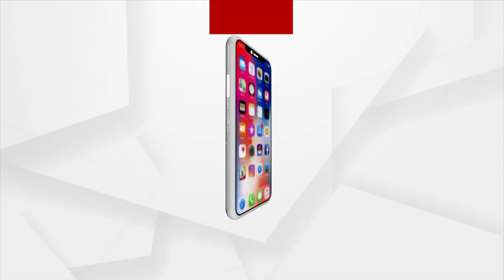Argus Presents SWAAD ODISHA with Smrutisree Singh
Every Friday- 8:00 PM and Every Sunday 10:30 AM On Argus News